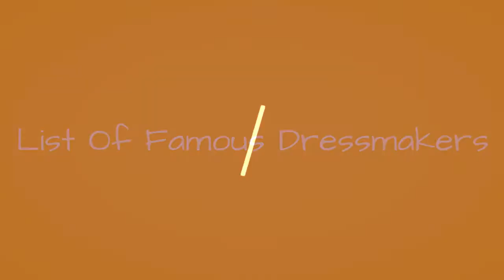List Of Famous Dressmakers 🤩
List of famous dressmakers, with photos, bios, and other information when available. Who are the top dressmakers in the world? This includes the most prominent dressmakers, living and dead, both in America and abroad. This list of notable dressmakers is ordered by their level of prominence, and can be sorted for various bits of information, such as where these historic dressmakers were born and what their nationality is. The people on this list are from different countries, but what they all have in common is that they're all renowned dressmakers.List features Hardy Amies, Marie-Laure-Catherine Labay and more. From reputable, prominent, and well known dressmakers to the lesser known dressmakers of today, these are some of the best professionals in the dressmaker field. If you want to answer the questions, "Who are the most famous dressmakers ever?" and "What are the names of famous dressmakers?" then you're in the right place. {nodes}...more
0:00 - Intro
0:00:08 - Elizabeth Keckley
0:00:15 - Laura Bullion
0:00:22 - Policarpa Salavarrieta
0:00:29 - Norman Hartnell
0:00:36 - Hardy Amies